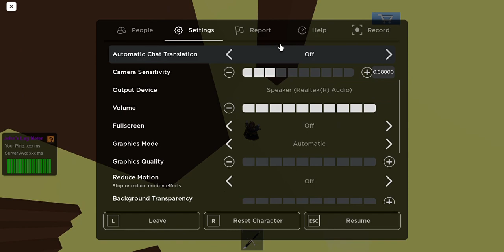Roblox Proof That this player is a cheater + exploiter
Roblox Staff if you are watching this is proof that this player is a exploiter